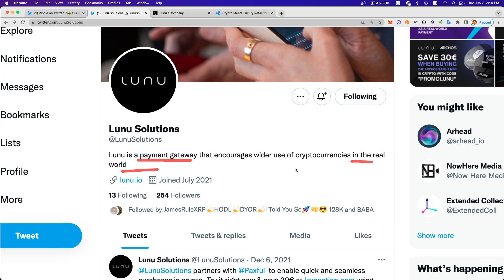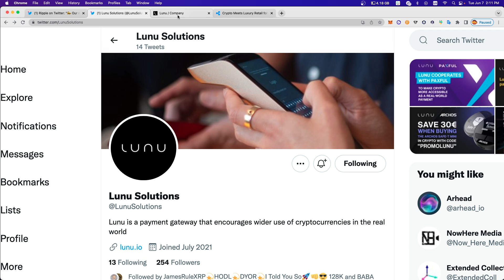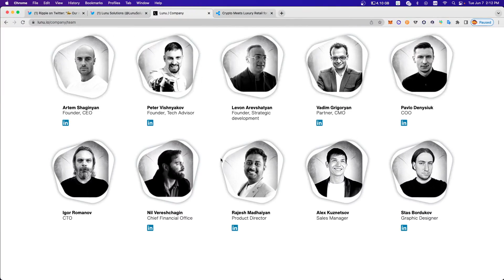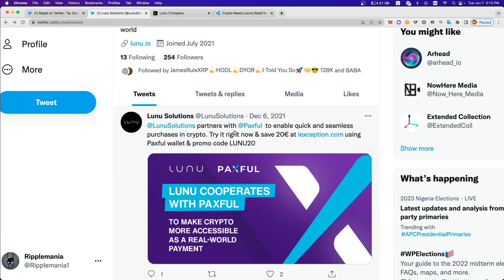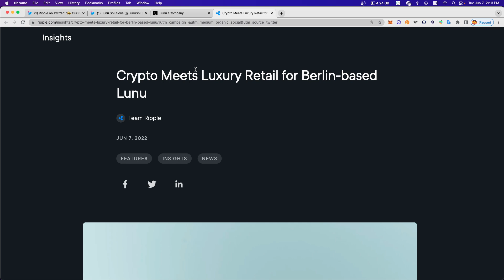리플사 첫 유동성 허브 활용하는 비즈니스와 파트너쉽(Lunu)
그러므로 모든 투자의 책임은 전적으로 본인에게 있습니다. 소중한 돈 신중히 투자하셔서 큰 수익 내시기 바랍니다. 제 채널의 주 목적은 리플사가 어떻게 일을 진행하고 있는지~ XRP 생태계가 어떻게 넓혀지면서 발전하고 있는지~ 그것들을 같이 함께 살펴보며 가는 목적이 있습니다.

✅ 지문인식 하드월렛 "디센트(D'Cent)" (리플마니아 추천) :
1) 제품 1개 구매 40% 할인 (10만 9천원) :
2) 제품 2개 스페셜 패키지 45% 할인(20만원) :
3) (미국 및 해외 지역) 디센트 하드월렛
   제품 1개 ($109) :

💡💡 리플마니아의 정식 텔레그램 아이디어 채널 1개, 비밀 단톡방 1개가 있습니다.
텔레그램방은 코인소식 외 리플마나이의 헛소리도 나올수 있으니 참고 바랍니다.
(2) 비밀 단톡방 : 제가 링크를 열어놓지 않으면 아무나 들어올 수 없는 방 입니다.
🚫이 곳 말고 다른 곳에서 리플마니아라는 이름을 사칭하여 운영하는 곳이 있다면 사기치는 사기꾼들입니다. 그런 곳이 있다면 보신 즉시 반드시 신고 부탁 드립니다. 🚫